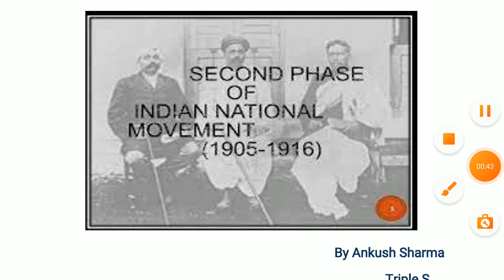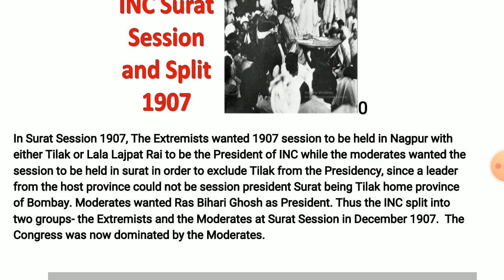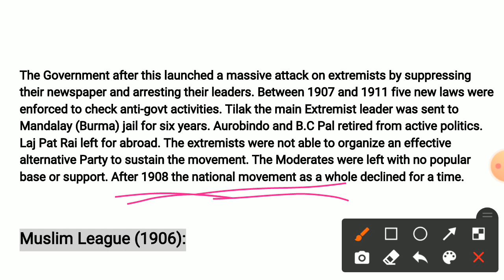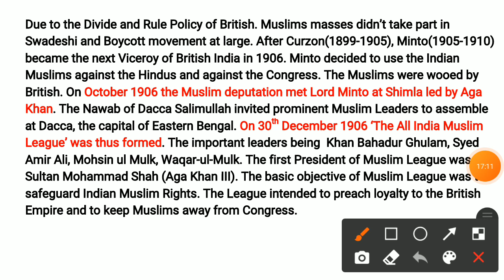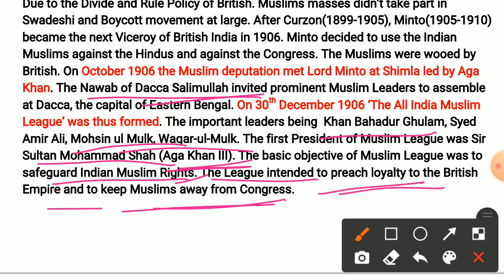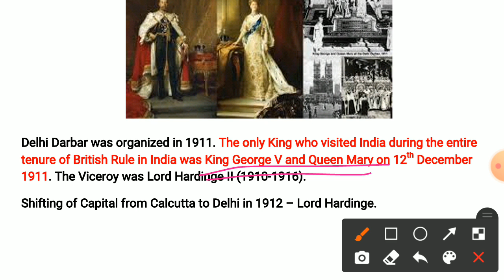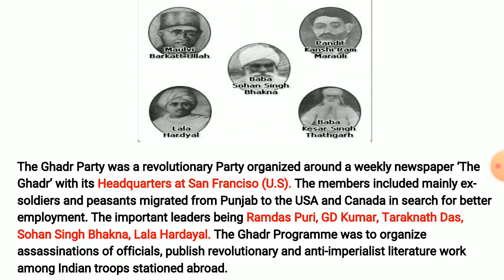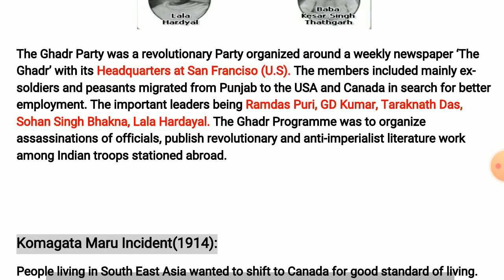Lec 19 - Indian National Movement (1906-1916) || History by Ankush Ma'am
Lec 20 - Gandhian Era || History by Ankush Ma'am

Lec 6 - Governor General - Part 2 || History

Lec 5 - Governor General - Part 1 || History

Lec 4 - Expansion of British (Battle of Plassey and Battle of Buxar) || History by Ankush Ma'am